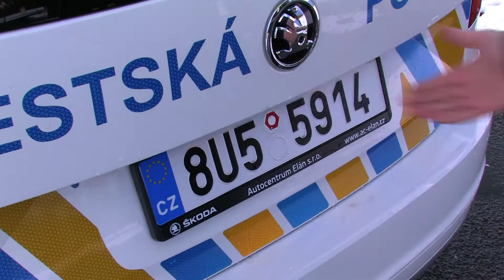Nové vozidlo městské policie